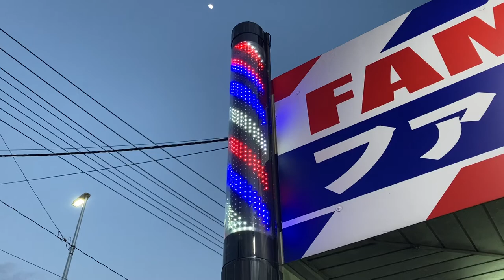理容 LEDサインポール ファミリーカット三郷店(埼玉県三郷市茂田井７５７)